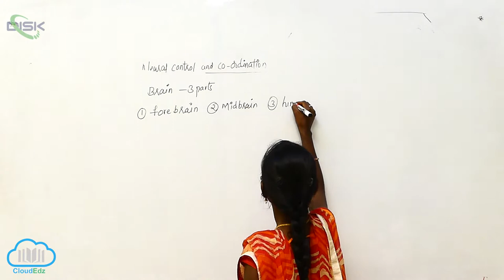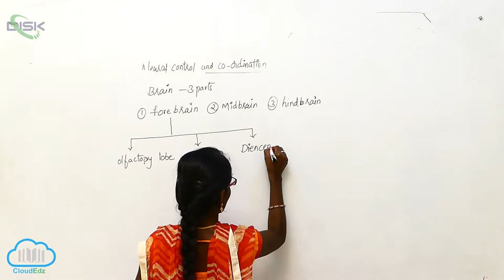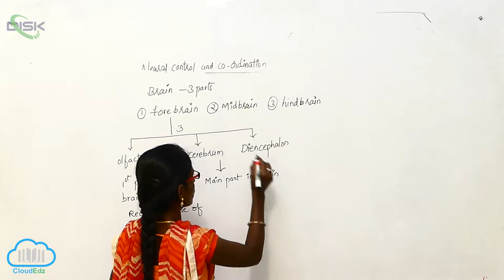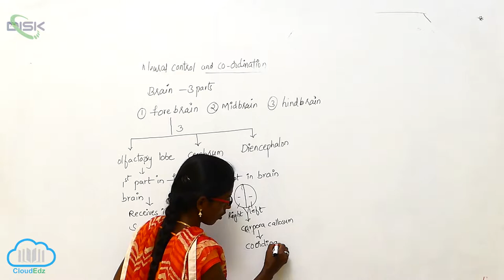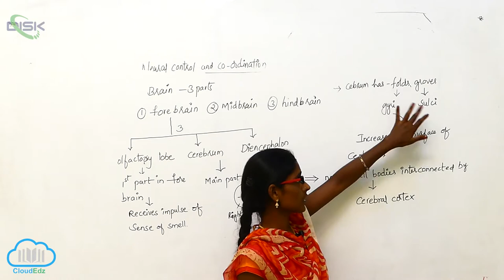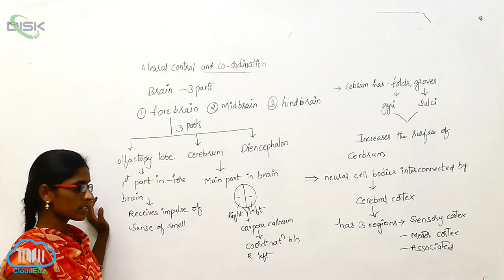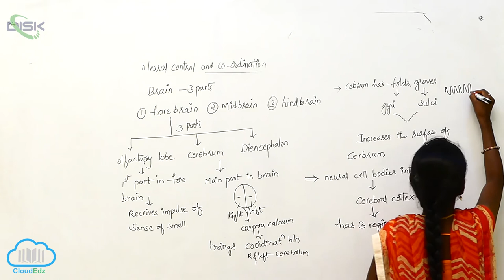HUMAN NEURAL SYSTEM CENTRAL NEURAL SYSTEM || Parts of brain || Disk Telangana